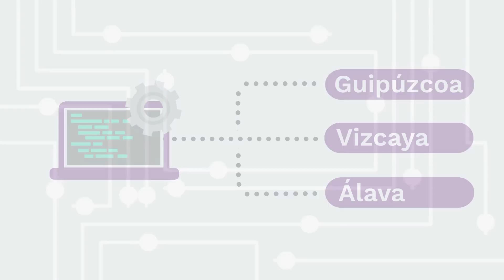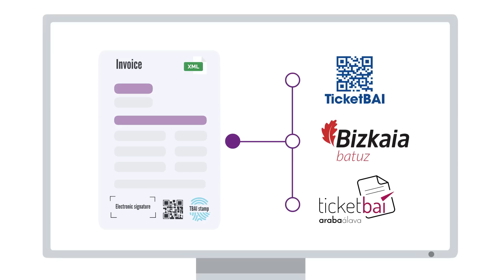IQ eSign TicketBAI API, the solution to adapt any software to TicketBAI and Batuz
IQ eSign TicketBAI API is the multi-ERP solution that will allow you to adapt your software to comply with the Basque invoicing regulations TicketBAI and Batuz.

Approved as TicketBAI guarantor software for the 3 Basque Tax Authorities, IQ eSign TicketBAI API guarantees compliance with the regulations in a secure and efficient way, without migrations or multiple portals.